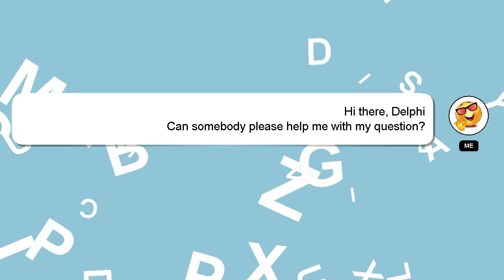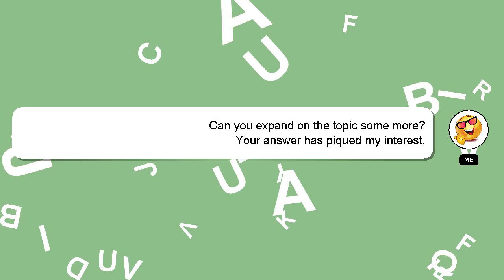How to remove call forwarding in jio sim?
Allow me to introduce myself briefly, Hey, I'm known as Delphi. Let me help you with your questions. - How to remove call forwarding in jio sim?

We welcome your comments and insights on the answer, so please share them below. I will 'heart' your answer as a sign of appreciation.

*2 What we are experimenting :*